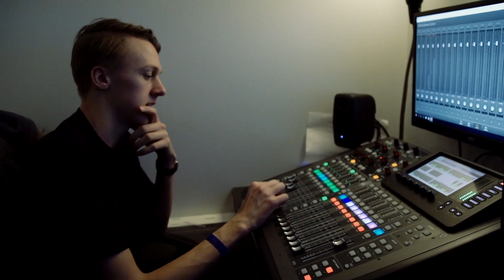Ung Produksjon - Hjertebank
Under Hjertebank for Bergen 6 april 2017 kunne vi gi Ung Produksjon 170.000 kroner til kjøp av kamerautstyr og vedlikehold av kamerabil. Foretaket gir ungdom trening i video- og flerkameraproduksjon. Juryen falt for at ungdom kan utforske sin kreativitet samtidig som det kan gi relevant arbeidserfaring senere.

«Hjertebank» er når lokalmiljøene engasjerer seg og samler seg rundt prosjekter som er viktige, og som gjør nettopp deres hjemsted til et bedre sted å bo.